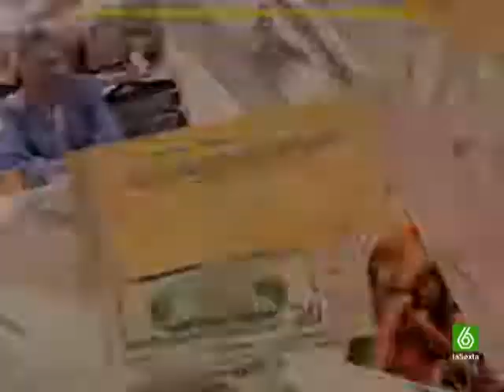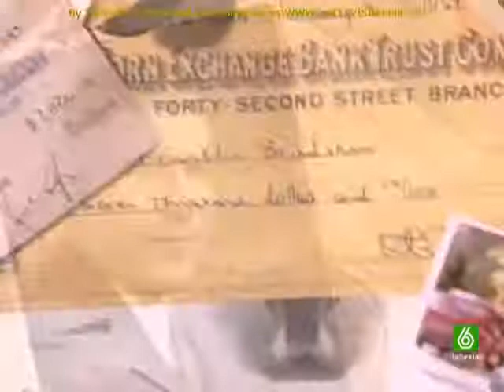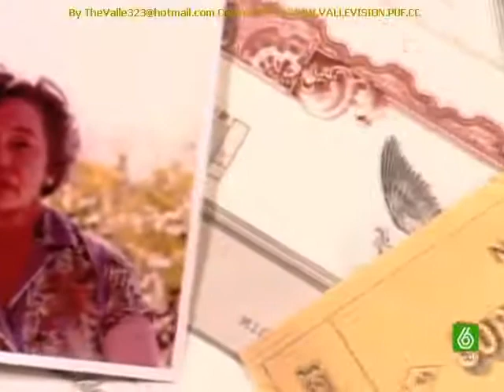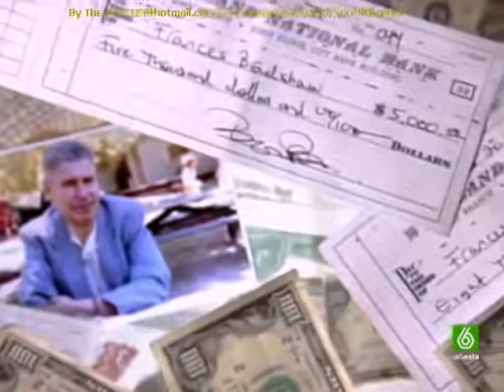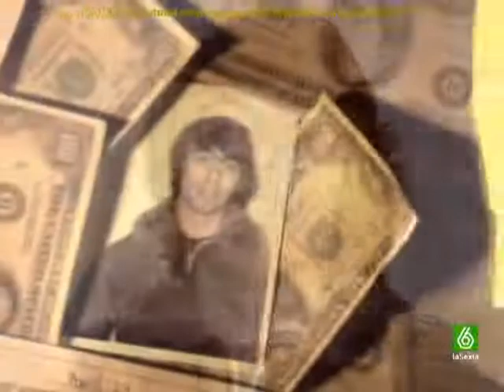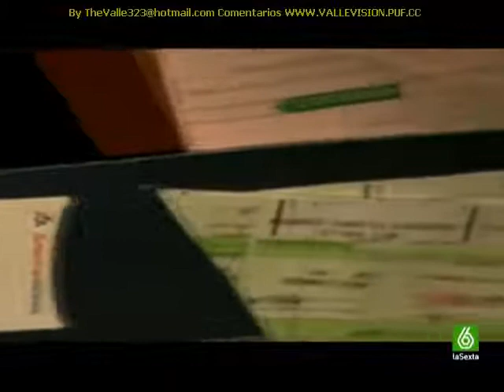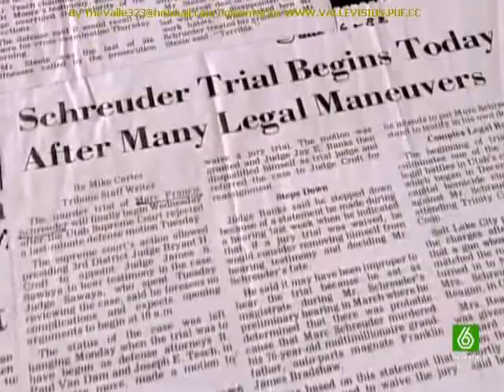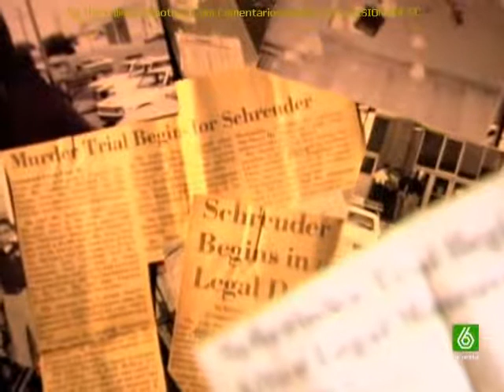20 Secretos de familia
Crímenes Imperfectos Ricos y Famosos